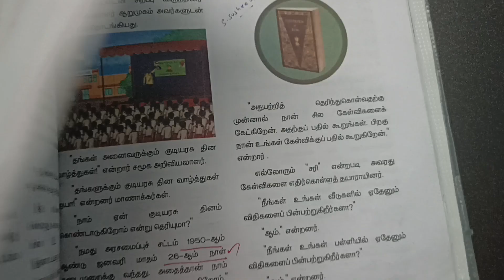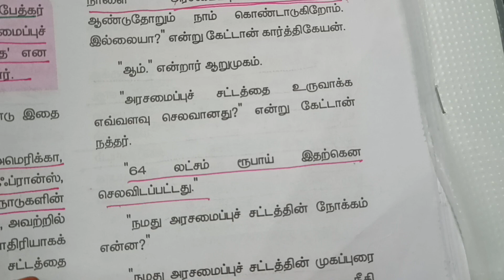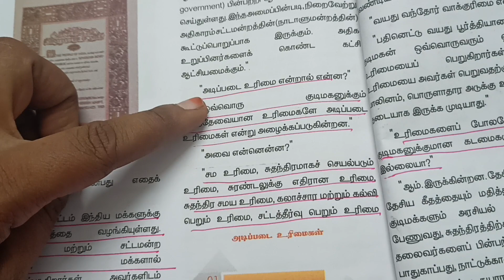இந்திய அரசியலமைப்பு சட்டம் /myclassroom tamil history April 6, 2023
நமக்கு தெரிஞ்சதை நாலு பேருக்கு சொல்லுவோம் ...